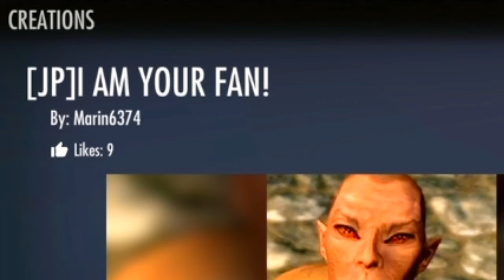Skyrim PS4/PS5 Mods - A Beginners Guide to Skyrim Modding! Skyrim Ps4 Load order Tips and Tricks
Just a dude who reviews Skyrim ps4 mods, Skyrim ps5 mods, and just a lot of Skyrim mods in general. Ps4 mods for Skyrim and Skyrim modded gameplay in between clips. Bloopers with my unnecessary amount of Followers, all of them helping me Review the best skyrim mods on ps4 or skyrim ps5 mods. Mods for skyrim are hard to come by on ps4 so i thought id start this channel. Hope you enjoy! May your road lead you to warm sands!

0:00 - 0:15 Intro
0:15 - 0:37 Basic Load Order
0:37 - 1:00 Video Explanation
1:00 - 3:21 Graphical Overhauls
3:21 - 6:56 Weather Mods
6:56 - 8:57 Texture Overhauls
8:57 - 10:12 Lighting Overhauls
10:12 - 13:07 City Overhauls
13:07 - 16:59 NPC Population Mods
16:59 - 20:00 NPC Encounter Mods
20:00 - 24:50 NPC Behaviors/Combat Mods
24:50 - 27:30 Armor/Weapons/Clothing mods
27:30 - 31:51 Cheat Rooms
31:51 - 33:35 Lag Reducers/Lag Removers
33:35 - 35:20 Dud Mods
35:20 - 35:51 Outro